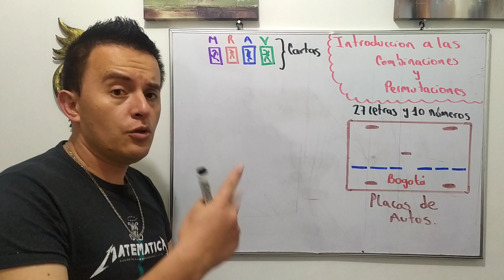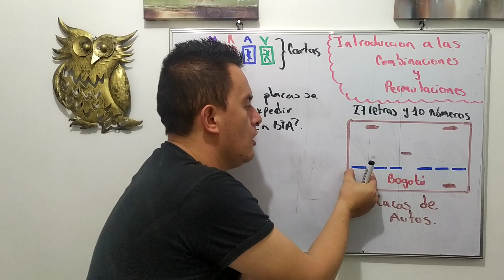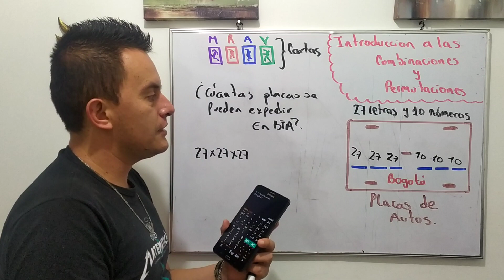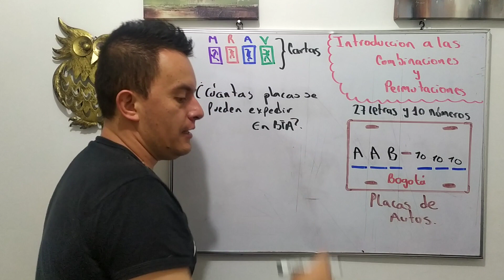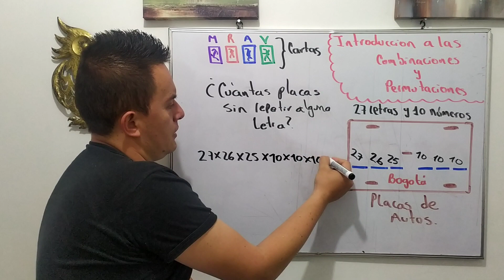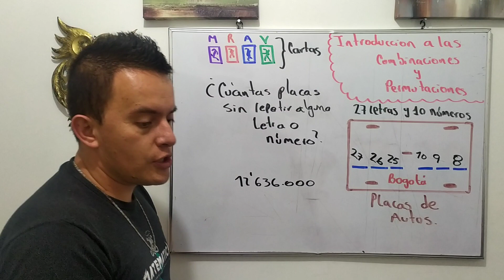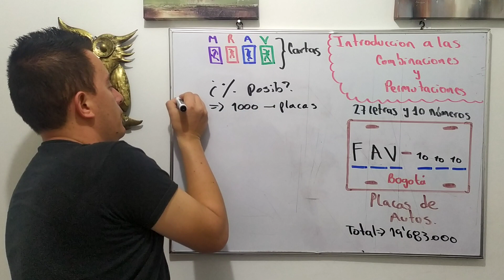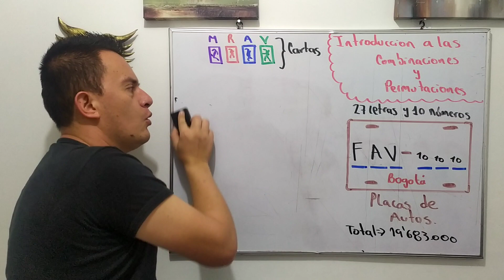11-1- introducción - PRINCIPIO MULTIPLICATIVO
En este video se pretende dar inicio al tema de sucesiones y permutaciones, para esto, se pretende explicar por medio de un ejemplo básico la forma en la cual se debe proponer o calcular la TOTALIDAD DE EVENTOS O POSIBILIDADES dadas diferentes características.
dudas o preguntas en los comentarios o al correo del profe.